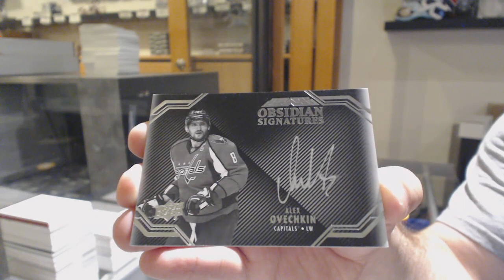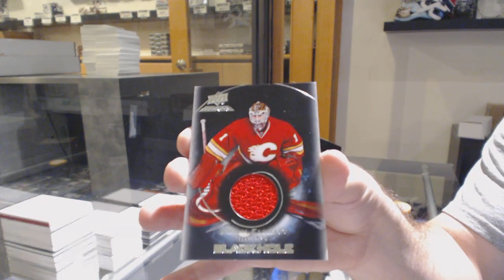16-17 Upper Deck Black Hockey 2 Box Double Up Break - C&C GB #11,156